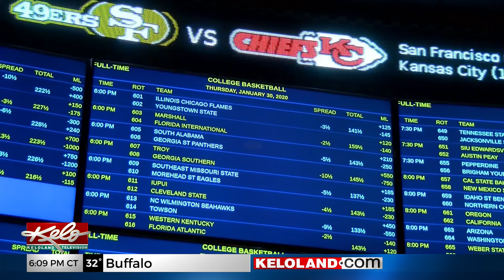Grand Falls Casino's new sportsbook makes leap from U.K. to U.S.